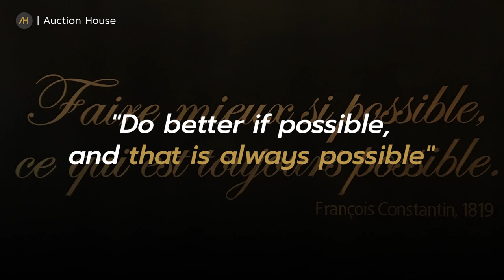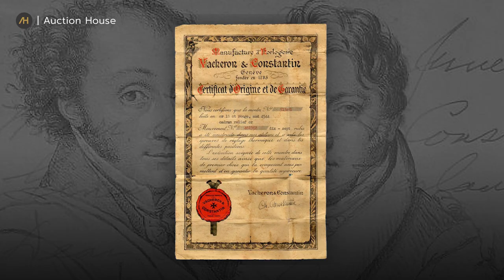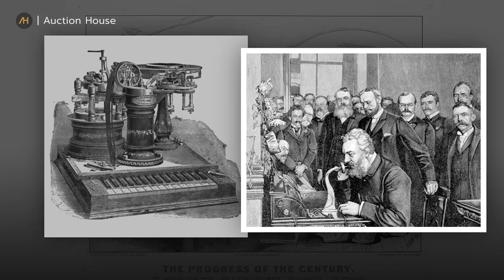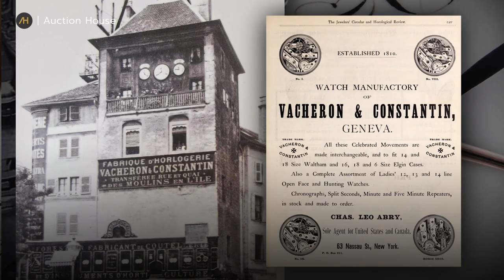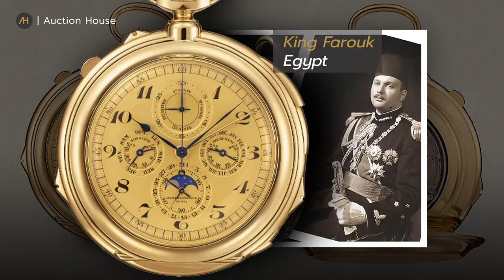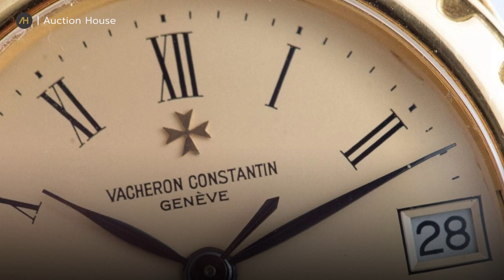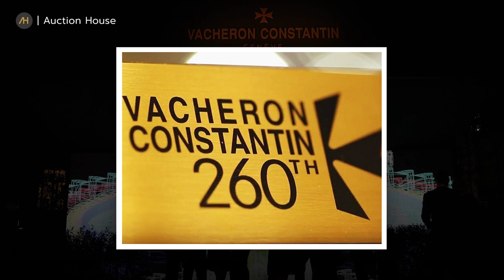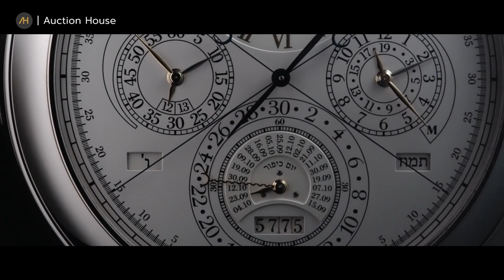ประวัติ Vacheron Constantin หนึ่งในแบรนด์นาฬิกาที่เก่าแก่ที่สุดในโลก | Auction House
Vacheron Constantin เป็นหนึ่งในแบรนด์นาฬิกาที่เก่าแก่ที่สุดในโลก มีประวัติศาสตร์มายาวนานกว่า 266 ปี มีความมุ่งมั่นในการผลิตนาฬิกาที่มีความแม่นยำ บวกกับงานฝีมือที่พิถีพิถัน และมีความก้าวหน้าของเทคโนโลยีชั้นสูงที่รวมเอาสิ่งที่ดีที่สุดมาประกอบเป็นนาฬิกา ภายใต้ปรัชญาที่ว่า "Do better if possible, and that is always possible"

จุดเริ่มต้นของแบรนด์ Vacheron Constantin
Vacheron Constantin ได้เริ่มต้นขึ้นในปี 1755 เมื่อ Jean-Marc Vacheron ได้ก่อตั้งบริษัทขึ้นที่เมืองเจนีวา ด้วยความตั้งใจที่จะต่อยอดและส่งต่อทักษะอันเชี่ยวชาญในการผลิตนาฬิกาที่มีคุณภาพสูงให้กับรุ่นต่อ ๆ ไป ซึ่งในปีเดียวกันนี้เอง Jean-Marc Vacheron ได้สร้างสรรค์ Pocket Watch ที่โดดเด่นด้วยตัวเรือนสีเงิน ลงนาม "J.M: Vacheron A GENEVE" บนตัวกลไก
ถัดมาในปี 1810 Jacques Barthélémi Vacheron หลานชายของ Jean-Marc Vacheron ได้เข้ารับตำแหน่งผู้บริหารกิจการครอบครัว และได้เริ่มต้นผลิตชิ้นส่วนที่มีความซับซ้อนมากขึ้น ซึ่งก็คือนาฬิกาพก Quarter Repeater

ที่มาของ Vacheron Constantin
ในปี 1819 Jacques-Barthélémi Vacheron ได้ตกลงทำธุรกิจร่วมกับ François Constantin นักธุรกิจมากประสบการณ์ จากนั้นก็ได้ตั้งชื่อบริษัทใหม่เป็น "Vacheron et Constantin" และมีสโลแกนที่กล่าวว่า "Do better if possible, and that is always possible" หมายถึง “ทำให้ดีขึ้นถ้าเป็นไปได้ และมันก็เป็นไปได้เสมอ”

ยุคแรกของแบรนด์ VC
ในปี 1906 แบรนด์ Vacheron Constantin ได้เปิดบูติกแห่งแรกที่ Quai de L’Ile ในเจนีวา ต่อมาจึงทำการออกแบบนาฬิกาข้อมือที่ตัวเรือนเป็นรูปทรง Cushion มีเอกลักษณ์ ซึ่งความพิเศษของนาฬิการุ่นนี้อยู่ที่ตำแหน่งของเม็ดมะยมจะอยู่ที่บริเวณ 11 นาฬิกา ซึ่งเป็นอะไรที่แปลกใหม่มากสำหรับยุคนั้น แต่ในปัจจุบันเม็ดมะยมถูกย้ายไปอยู่บริเวณ 1 นาฬิกาแทน ซึ่งการผลิตเช่นนี้ ไม่ว่าสวมนาฬิกามือไหนก็สามารถปรับตั้งค่าได้อย่างง่ายดาย

Achievement ความสำเร็จของ VC
ในปี 1932 ทางแบรนด์ VC ก็ได้จับมือกับ Louis Cottier เพื่อสร้างนาฬิกา World Time ที่มี 31 ไทม์โซน ขึ้นเป็นเรือนแรกของโลก เท่านั้นยังไม่พอ ในปี 1955 ในโอกาสครบรอบ 200 ปีของ VC ทางแบรนด์ก็ถือโอกาสเปิดตัว THE ULTRA-THIN WRISTWATCH นาฬิกาข้อมือที่บางเฉียบเพียง 1.64 มิลลิเมตร จึงกลายเป็นกลไกไขลานที่บางที่สุดเท่าที่เคยมีมา

ในปี 1957 สไตล์คลาสสิกของ Vacheron Constantin ก็ถือกำเนิดขึ้น เนื่องจาก VC เน้นผลิตนาฬิกาทรงกลมแบบธรรมดาที่บางเฉียบ ไม่มีการตกแต่งภายนอกและเน้นการออกแบบที่เรียบง่าย  ทำให้เป็นจุดกำเนิดของคอลเลกชัน Patrimony

ในช่วงปี 1970 แบรนด์ VC หันมาตอบสนองต่อความต้องการที่เพิ่มขึ้นของนาฬิกา Steel แนวสปอร์ต โดยการเปิดตัวนาฬิกา 222 ตัวเรือน Steel เป็นทรง Tonneau ที่ได้รับความนิยมมากในช่วงนั้น ขอบหน้าปัดเป็นรอยหยักพร้อมโครงสร้างแบบ Monobloc และด้วยลักษณะที่เป็นเอกลักษณ์นี้ จึงกลายเป็นรากฐานสำคัญในการสร้างสรรค์ Overseas คอลเลกชันยอดนิยมของแบรนด์ VC ในเวลาต่อมา

กำเนิดกลไก Minute Repeater ที่บางที่สุดในโลก
VC พัฒนาตัวเองอย่างไม่หยุดยั้ง เพราะในปี 1992 แบรนด์ VC ประสบความสำเร็จในการผลิตกล Minute Repeater ที่บางที่สุดในโลก Calibre 1755 โดยมีความหนารวมเพียง 3.28 มิลลิเมตรเท่านั้น

กำเนิดคอลเลกชัน Overseas
ปี 1996 นาฬิกา Overseas เรือนแรกของแบรนด์ก็ถือกำเนิดขึ้น มีขนาด 37 มิลลิเมตร เป็นรูปทรงตันพร้อมกรอบร่องหน้าปัดที่ชวนให้นึกถึงไม้กางเขนมอลตา เส้นสายแบบไดนามิกที่สามารถขยายได้ ทำให้ Overseas กลายเป็นเอกลักษณ์อันโดดเด่นของแบรนด์

รางวัล Aiguille d'Or
ในปี 2001 ทางแบรนด์ได้รับรางวัล "Aiguille d'Or" หรือที่เรียกว่า รางวัลนาฬิกายอดเยี่ยมประจำปี จากงาน Grand Prix d'Horlogerie de Genève โดยนาฬิกาที่ได้รับรางวัลก็คือ Lady Kalla

กำเนิดคอลเลกชัน Patrimony
Patrimony เปิดตัวในปี 2004 สะท้อนให้เห็นถึงการออกแบบที่เรียบง่าย โดยแบรนด์ VC ยังคงยืนหยัดในเรื่องการดีไซน์ที่เป็นเอกลักษณ์ และการมองเห็นถึงความสมบูรณ์แบบของวงกลม จึงเกิดแรงบันดาลใจในการนำเอาความคลาสสิกมาออกแบบนาฬิกาให้ดูสวง เป็นคอลเลกชัน Patrimony ที่เน้นความมินิมอล ภายใต้ตัวเรือนที่เพรียวบางอันเป็นเอกลักษณ์ของ VC

อีกครั้งกับรางวัล Aiguille d'Or
ในปี 2005 แบรนด์ VC ได้เซอร์ไพรส์โลกแห่งเวลาด้วย Tour de l'Île นาฬิกาที่ซับซ้อนที่สุดเท่าที่เคยมีมา ได้คว้ารางวัล Aiguille d'Or หรือรางวัลนาฬิกายอดเยี่ยมแห่งปี 2005 ซึ่งนาฬิกานี้ถูกสร้างขึ้นมาเพียง 8 เรือนเท่านั้น ขายไปแล้ว 7 เรือน เหลืออีก 1 เรือนสุดท้าย ที่ทางแบรนด์ Vacheron Constantin ได้เก็บไว้ที่พิพิธภัณฑ์ มีมูลค่าสูงถึง 1.5 ล้านเหรียญ หรือ ประมาณ 48 ล้านบาท

Reference 57260 - The Most Complicated Pocket Watch in the World
ในปี 2015 เนื่องในโอกาสครบรอบ 260 ปีของ VC ทางแบรนด์ได้เปิดตัวนาฬิกา Reference 57260 ซึ่งเป็นนาฬิกาที่ซับซ้อนที่สุดเท่าที่เคยมีมา ถัดมาในปี 2020 ที่ผ่านมา ทางแบรนด์ก็ได้เปิดตัว Égérie คอลเลกชันใหม่สำหรับผู้หญิง โดยผลงานนี้เป็นการสร้างสรรค์นาฬิกาสำหรับผู้หญิงในมุมมองของ Vacheron Constantin ที่มองเห็นถึงความงามและความอ่อนหวานที่มีอยู่ในตัวผู้หญิงทุกคน
ปิดท้ายด้วยนาฬิกาสุดพิเศษอย่าง Les Cabinotiers Westminster Sonnerie – Tribute to Johannes Vermeer ที่ออกมาในปี 2021 นาฬิกาพกเรือนเดียวในโลกที่มีภาพชื่อดังของศิลปินชาวดัทช์ โยฮานเนส เวอร์เมียร์ ถ่ายทอดลงบนฝาหลังของนาฬิกา ซึ่งทางแบรนด์ได้ใช้เทคนิคเฉพาะตัวของเจนีวาและเป็นมรดกของแบรนด์ Vacheron Constantin ที่สืบทอดกันมายาวนานกว่า 266 ปี!

ติดตามคอนเทนต์นาฬิกาได้ที่